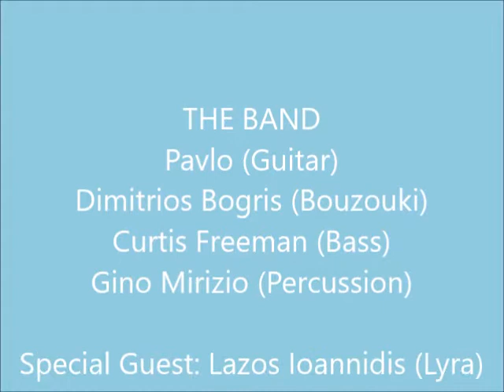Tsiftetelli by Pavlo featuring Lazos Ioannidis at the Iridium on June 16, 2016